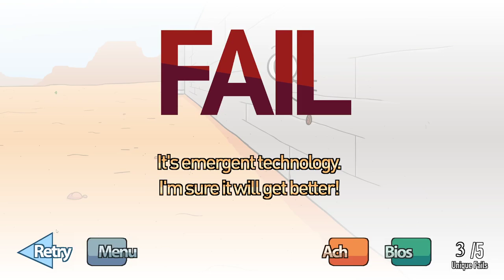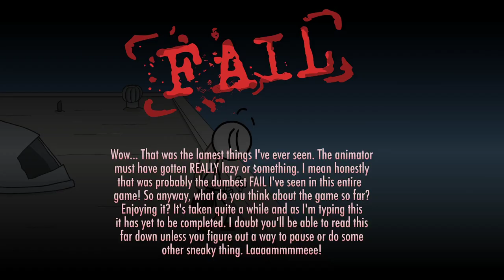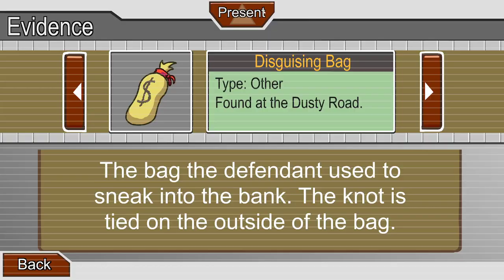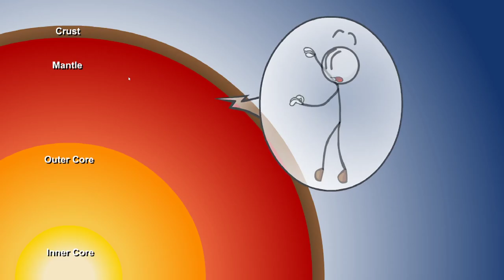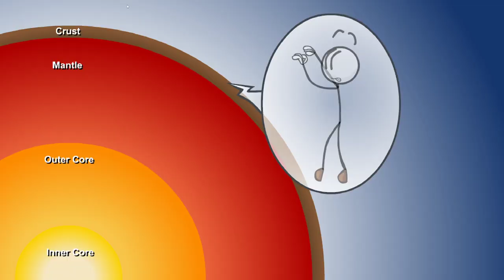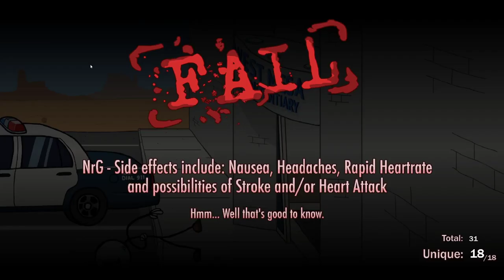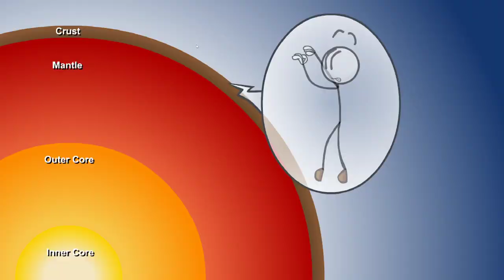Odkrywaj Porażki, Zbieraj Osiągnięcia | Henry Stickmin Collection #1